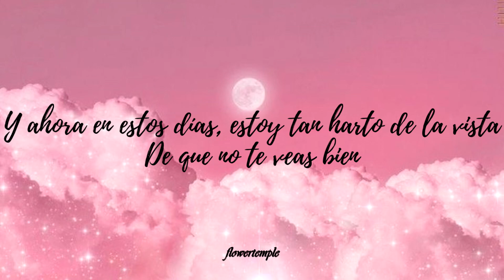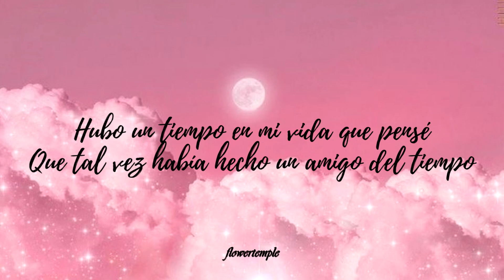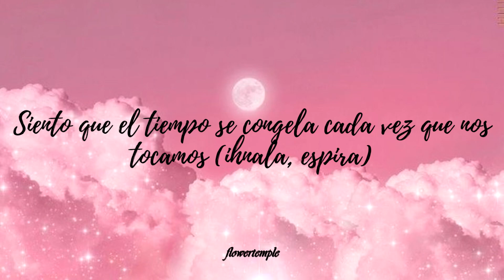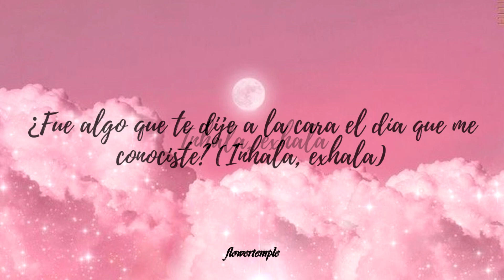PinkPantheress - Turn Your Phone Off °| Sub Español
the song that is presented is not from authory

lyrics:
[Verse 1: PinkPantheress]
Was it something I said to your face
When I was stepping one foot out of your drive
That made you throw up that night?
You smoked, then you did it again
And now these days, I get so sick of the sight
Of you not looking alright

[Refrain: PinkPantheress]
Breathe in, breathe out (Yeah, yeah, yeah, yeah)
Breathe in, breathe out (Yeah, yeah, yeah, yeah, yeah)
Breathe in, breathe out (Yеah, yeah, yeah, yeah, yеah)

There was a time in my life that I thought
That I had maybe made a friend of time
Like our stars were aligned
This wasn't an option at all
So there's no surprise that we started to stall
'Cause we were destined to fall

[Chorus: PinkPantheress]
I turned my phone off, but your calls still come through
I don't know why they do, I don't even like you
The very next day, you tried again and again
I don't know why you call me, when will I see the end? (Yeah)
I-I-I turned my phone off, but your calls still came through
I reply when they do 'cause I want to chat to you
Then the next day, we'll speak again and again
I pick up when you call me, so we won't see the end

[Verse 3: Destroy Lonely & PinkPantheress]
Was it something I said? (I-I-I)
Was it something I said to your face the day we met?
This money goin' to my head
I ditched the love for the bread and everything that you said
I felt it right when you left me
It was us, I remember how it happened
It was love, I could tell by your actions
When you call me, I never fail to answer
I'm pullin' up on you, right where you're at (Oh)
When I'm with you, I ain't worried 'bout nothin'
I wish we could go back to how it was
Got me feelin' like I'm drownin', I'm unconscious
Feel like time's freezing every time we touch (Breathe in, breathe out)
Take your time, please, baby, we ain't rushin' (Breathe in, breathe out)
You say it's over and you think you've had enough (Breathe in, breathe out)
But every time we fight, I end it with "I love you" (Breathe in, breathe out)

[Bridge: PinkPantheress]
Was it something I said to your face the day you met me?
You smoked, then you did it again the day you met me